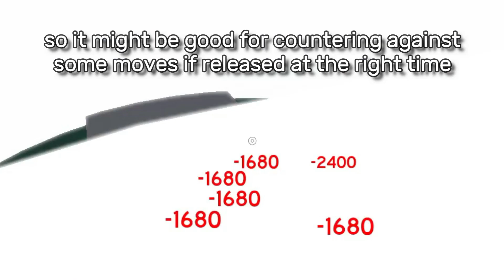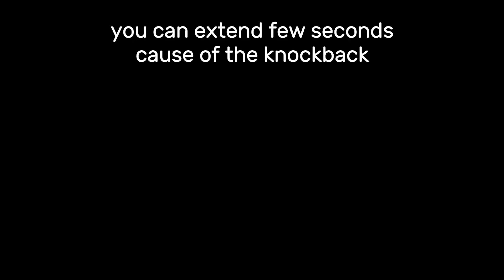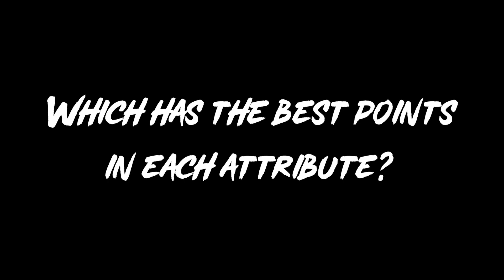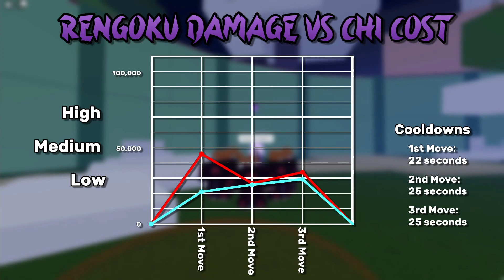RENGOKU BLOODLINE REVIEW | Shindo Life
Chapters
0:00 Intro
0:27 1st Move
2:10 2nd Move
3:30 3rd Move
4:59 Mode
9:31 Conclusions
11:29 Outro

Undertale OST 055 Can You Really Call This A Hotel I Didnt Receive A Mint On My Pillow
Resurrection Beat Gathering of Old Blood Melty Blood Type Lumina OST
Metal Gear Rising Revengeance OST The Stains Of Time